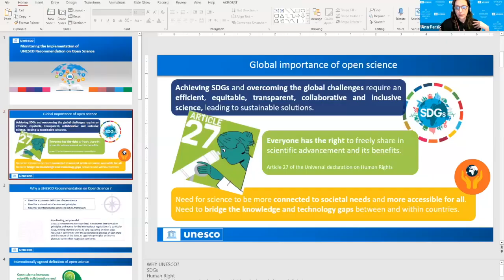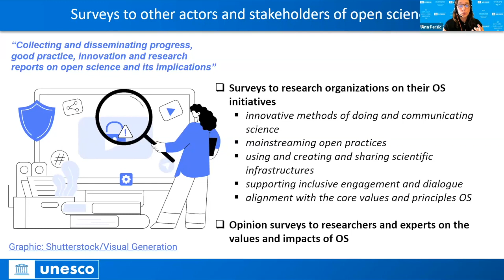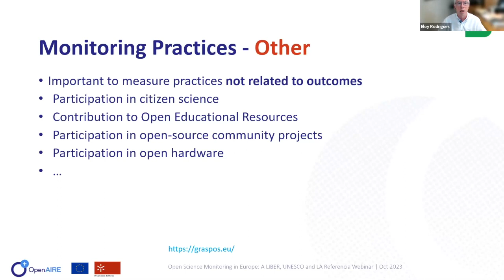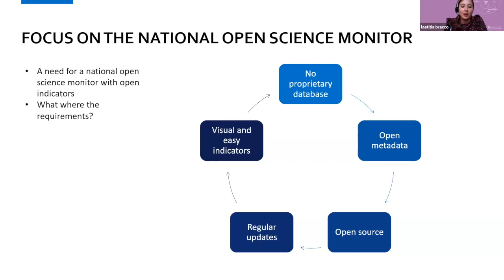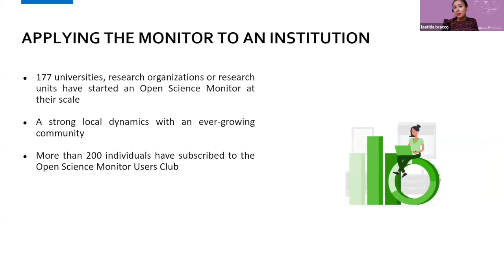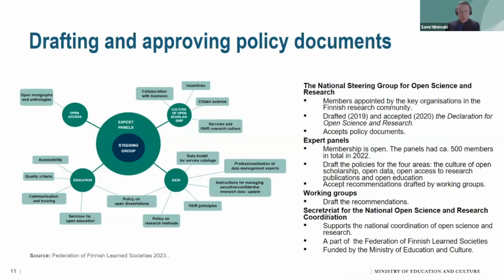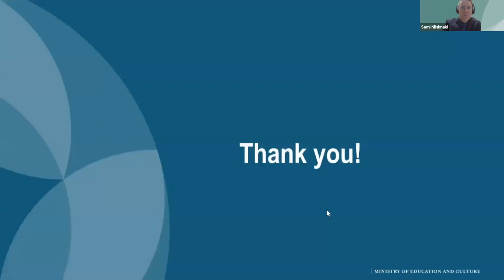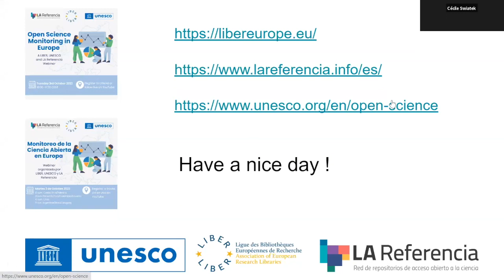Open Science Monitoring in Europe: A LIBER, UNESCO and LA Referencia Webinar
On 3 October 2023 LIBER, UNESCO and LA Referencia joined forces for a webinar outlining the the Open Science monitoring methods and tools currently developed in Europe. The event introduced several examples of inclusive monitoring of Open Science, in line with the 2021 UNESCO Recommendation on Open Science.

Programme

- Introduction and welcoming words
Andrea Mora, LA Referencia President and Julien Roche, LIBER President
- UNESCO Monitoring Framework
Ana Persic, Programme Specialist for Science Technology and Innovation Policies and Open Science at the UNESCO Headquarters
- OpenAIRE : State-of-the-Art OS monitoring method(s) and tools; OpenAIRE Open Science monitor
Eloy Rodrigues, Director of the University of Minho Libraries in Portugal
- French Focus: National OS monitoring
Laëtitia Bracco, Project manager of the French Open Science Data and Software Code Monitor, on behalf of Marin Dacos, National Open Science - Coordinator at the French Ministry of Higher Education and Research in France
- Finnish Focus: National OS monitoring
Sami Niinimäki, Counsellor of Education, Ministry of Education and Culture in Finland
- Q&A
Facilitated by Cecile Swiatek Cassafieres, LIBER Board member and University Librarian/ Library Director at Université Paris Nanterre in France
- Concluding remarks
Julien Roche, LIBER President